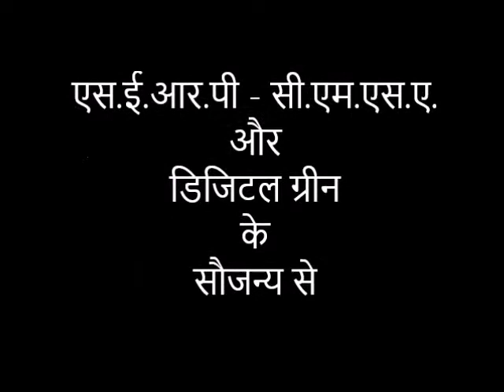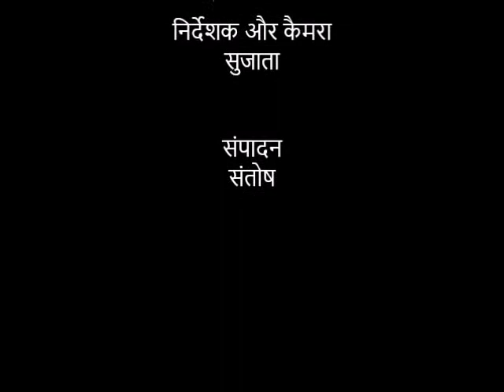Nadep Pit taiyyari